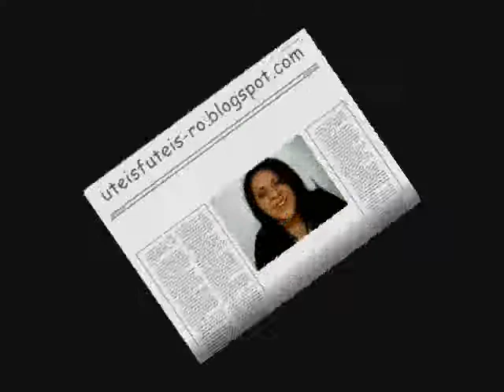Coleção de maquiagem Bronzers e Iluminadores.wmv